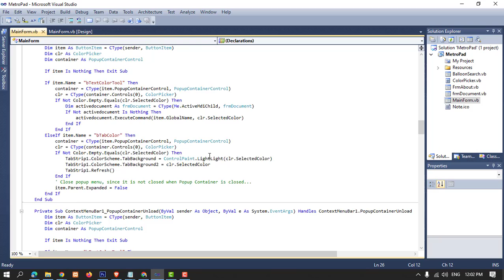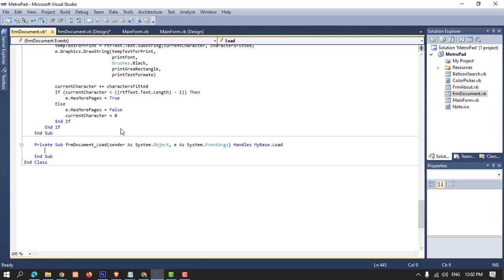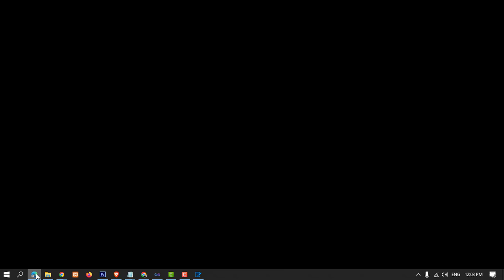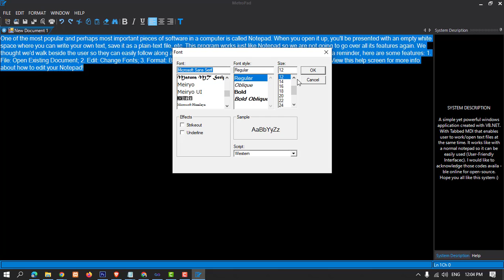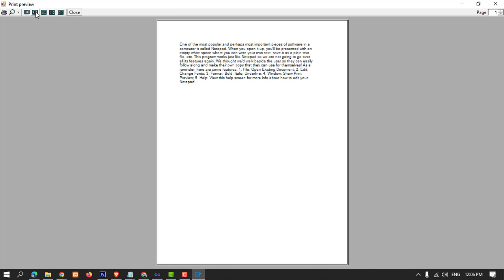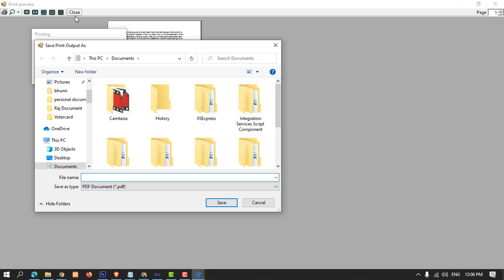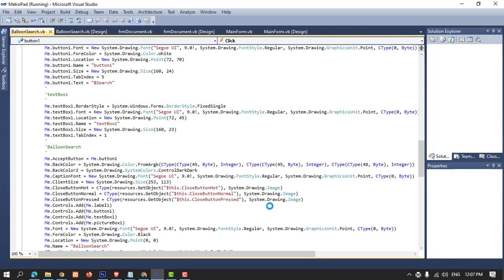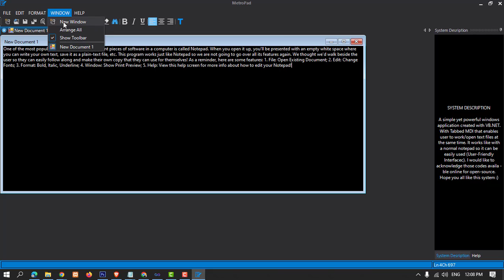How To Make a Notepad In VB.NET || Free Source code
This Notepad in vb.net is a computer application program that is developed by VB.Net. It is a very easy-to-use application program because the functions can be easily operated by any user. This is a simple project that beginners in programming won’t find difficulty dealing with this project
Related Search
Notepad in vb.net
creating notepad in vb.net
Creating basic text editor in vb.net
vb.net windows programming
notepad application in vb.net in hindi
Creating our own notepad in vb.net
dialog boxes in vb.net